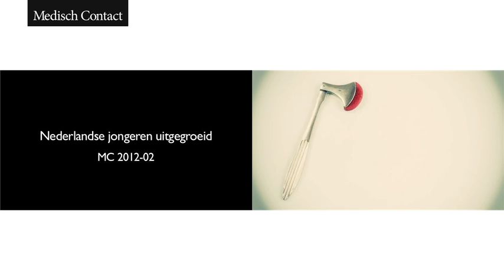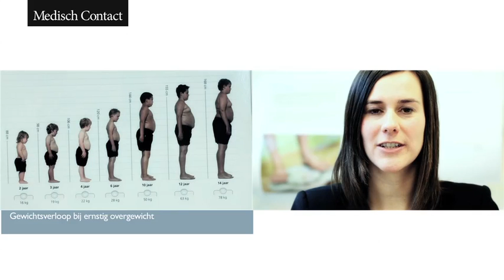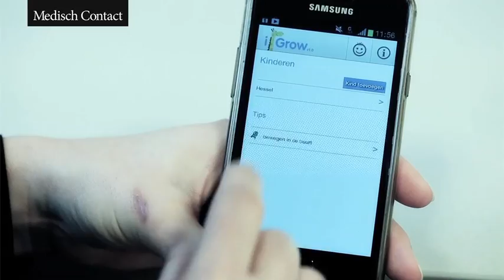Nederlandse jongeren uitgegroeid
groeien overgewicht jongeren uitgegroeid Medisch Contact RosaMedia